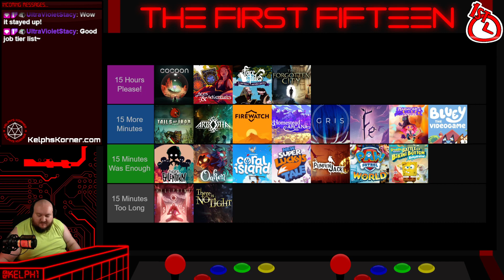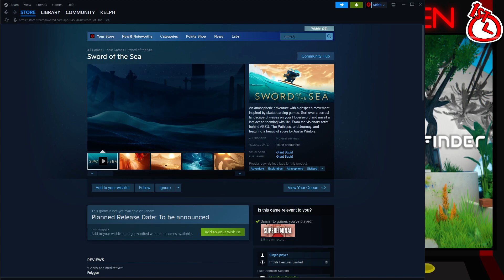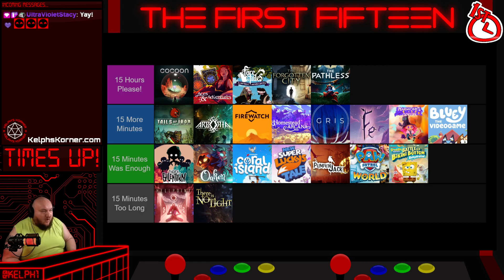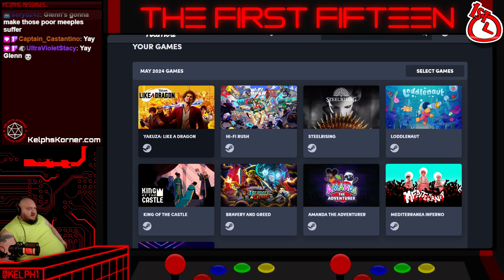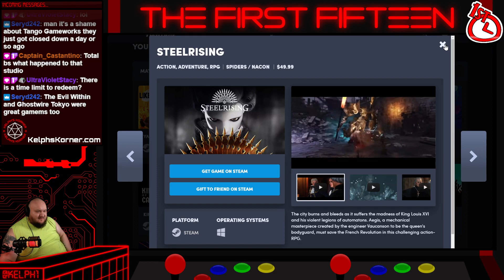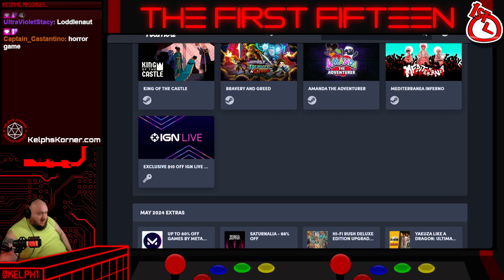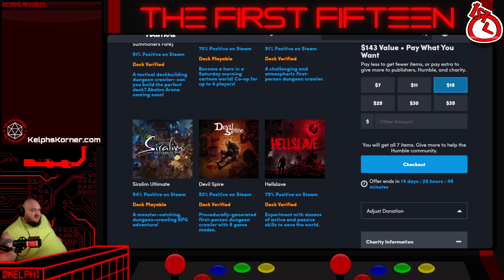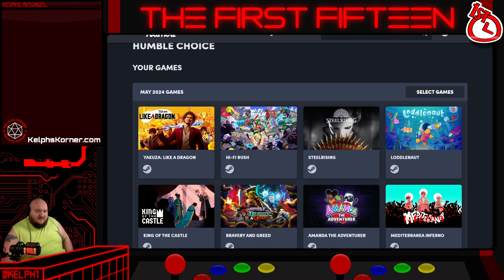First Fifteen Episode 88 -The Pathless- -Storyteller- -Viewfinder-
In this series, I play three games that I have never played, for only 15 minutes each.  After each game, I give my review of the game, and whether or not I feel it's worth another 15 minutes, if it was just enough, or if I wasted my 15 minutes.